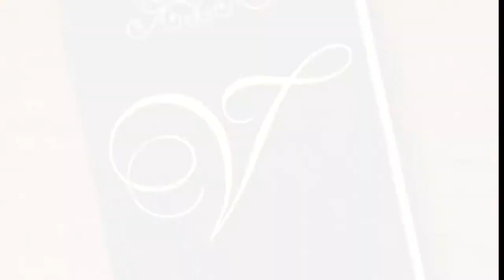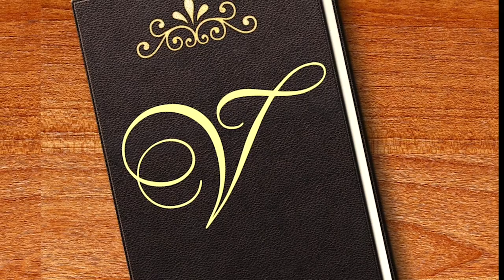Ysaye Barnwell - Wanting Memories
Excerpt from Voce Chamber Singers' Facebook Live performance on October 25, 2020.
Vienna, Virginia
Purev Arslanbaatar, Audio & Video Editor
David Mann, Artistic Director

Music used with permission - The Musical Source Inc.
As a non-profit, our financial statements are available for review upon request.
"Northern Virginia's premier choral ensemble"
-The Washington Post
Voce is supported in part by the Virginia Commission for the Arts, the National Endowment for the Arts, and ArtsFairfax.